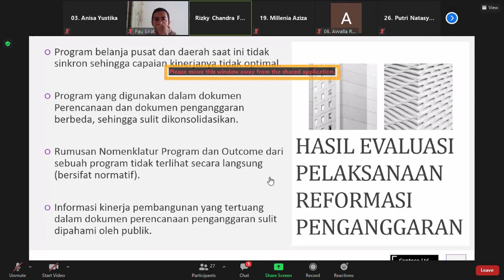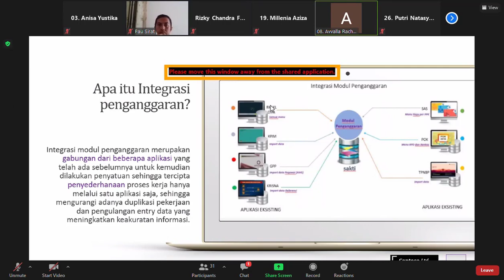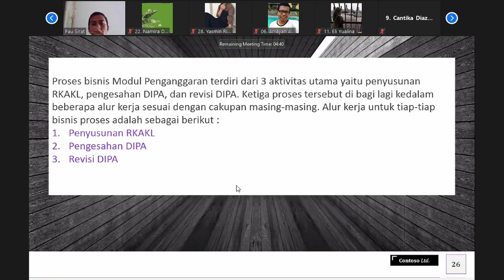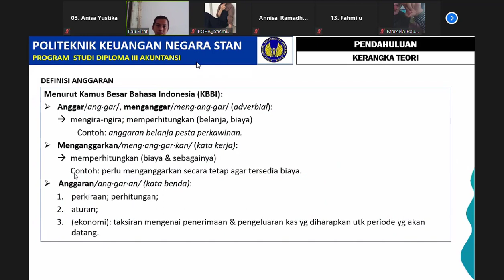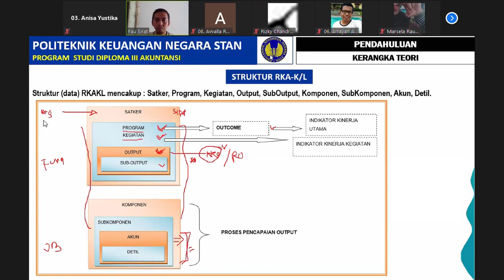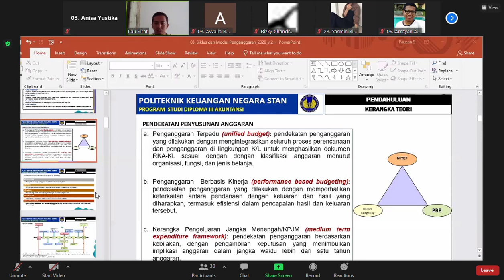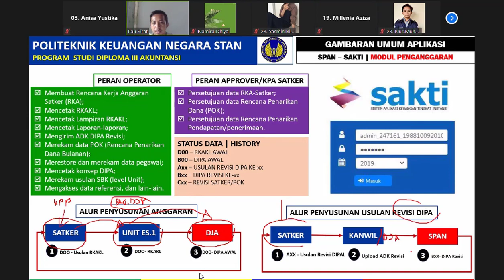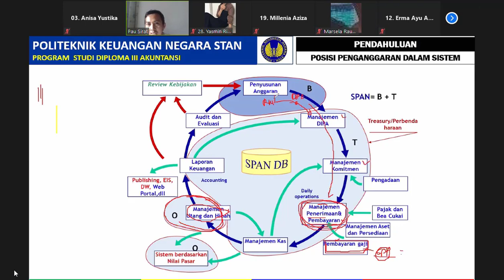SIAP TM 3